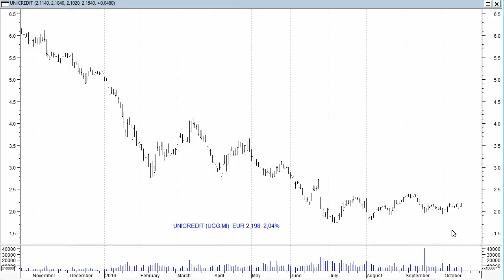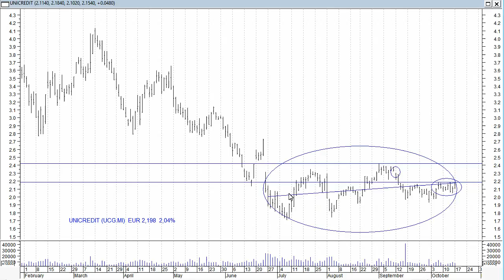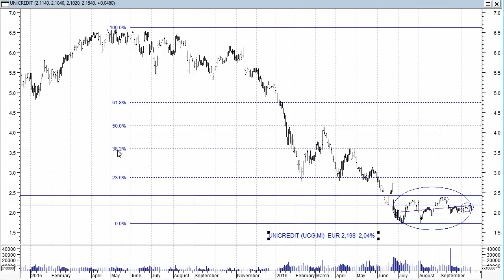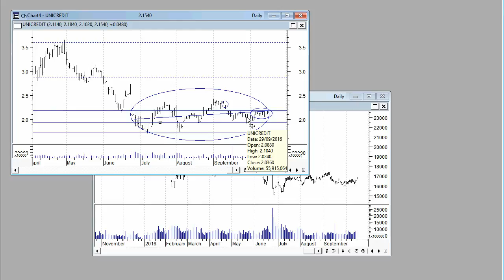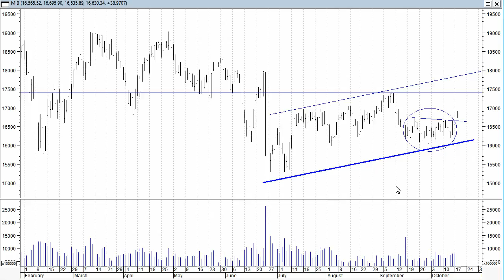Segnali di forza oggi per Unicredit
Segnali di forza oggi per Unicredit che supera una importante resistenza di breve termine. Le similitudini con il Ftse Mib, anche lui al di sopra di livelli grafici importanti, permettono di avanzare ipotesi positive anche per un orizzonte temporale piu' esteso.